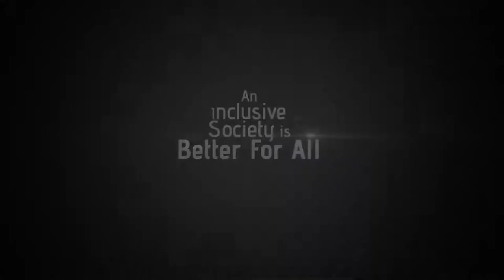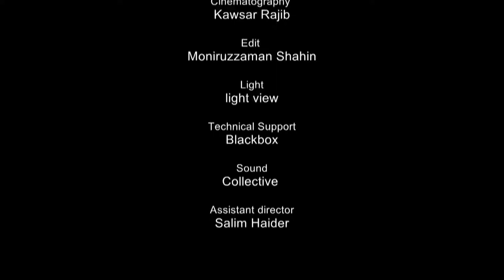Access Bangladesh Foundation Documentary on Inclusive Technical Education